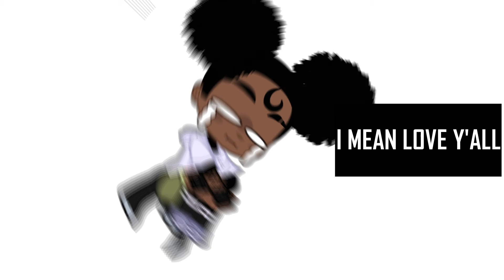I have some news . . .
GUYS I'M SO FRICKING SAD MAYBE NOW THE VIDEOS WILL HAVE A WHITE BG :c